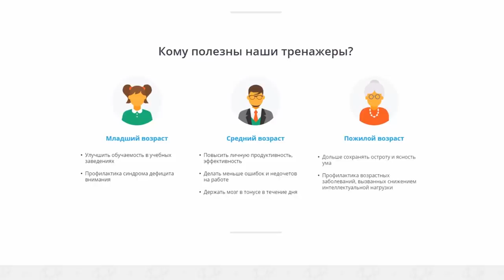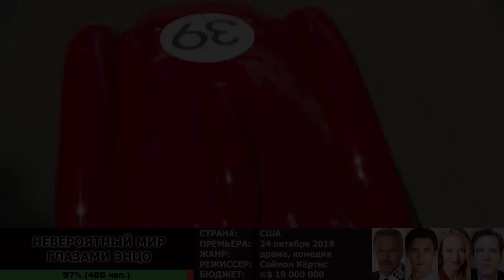20 САМЫХ ОЖИДАЕМЫХ ФИЛЬМОВ 2019 - 2020 ГОДА. ТОП! НОВИНКИ КИНО. ЛУЧШИЕ ФИЛЬМЫ 2019. РУССКИЕ ТРЕЙЛЕРЫ